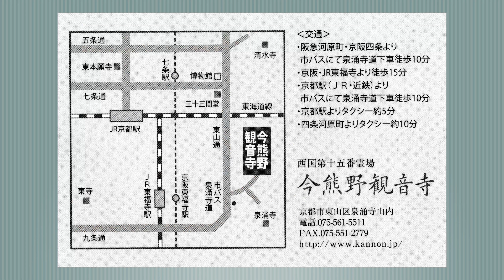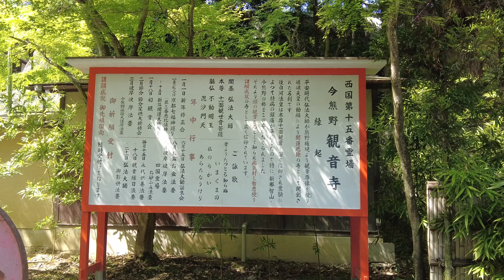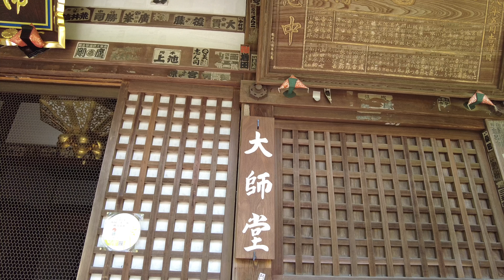【今熊野観音寺】西国三十三所 第十五番札所◉京都市東山区泉涌寺山内◉ Kyoto Temple.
こんにちは。なべミチャンネルへようこそ♪

新緑に輝く今熊野観音寺を訪れました。

泉涌寺の山内にあり、泉涌寺駐車場から徒歩2.3分で着きます。

西国三十三所第十五番札所。
ぼけ封じ・頭痛封じのご利益があるそうでして「頭の観音様」としても知られています。

今熊野観音寺は平安時代725年頃
嵯峨天皇の勅願により弘法大師ぎ創建。
ご本尊は一寸八分の観音像を体内仏として彫刻された十一面観世音菩薩さま

境内には、子どもの健康・学業アップのご利益があると言う子護大師像があります。
この像は、空海です。国の宝でもある子供たちを、弘法大師が護っている姿が銅像となっているのです。

◉本堂
本堂の位置は弘法大師が熊野権現と出逢われた神聖な場所と伝わります。
ご本尊は秘仏とされ直接見ることはできませんがお前立ちの本尊を拝する事ができます。脇仏は円珍作の不動明王と運慶作の毘沙門天。

◉大師堂
弘法大師をお祀りしているお堂。
不動明王、愛染明王、また
伽藍の建立に力を注いだ藤原緒嗣（ふじわらのおつぐ）の像もお祀りされています。

紅葉の名所でも有名な今熊野観音寺。秋には境内が赤く染まり見事な景色が見れるとのことですよ。行きたいあなぁ〜！！

今回も素敵な散策が堪能できました。

参考：今熊野観音寺パンフレット